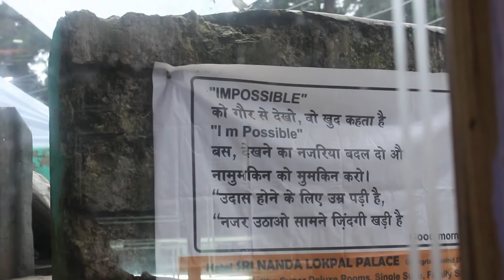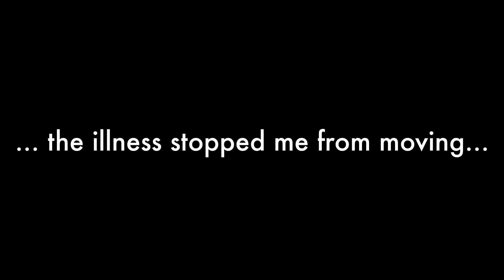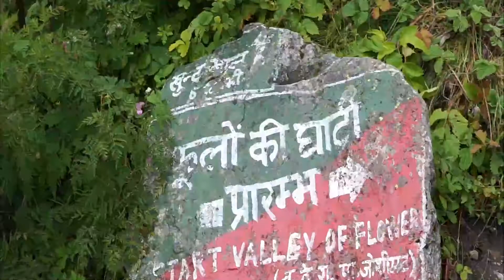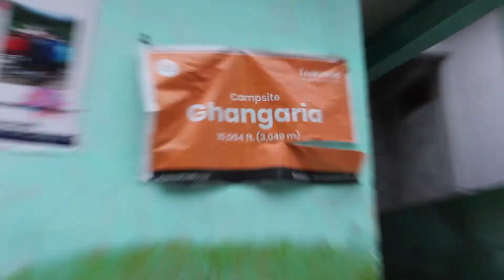We Made It To The Valley Of Flowers! (ft. Bubbly Skidmark)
The Valley of Flowers was worth the effort it took to get there but at 10,000 feet up, feeling the worst I may have ever felt, I relied on something a little stronger than willpower to get me back down to earth...